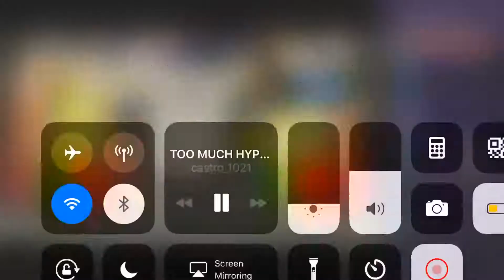Castro1021 insane pack